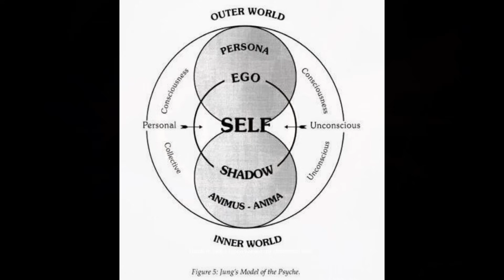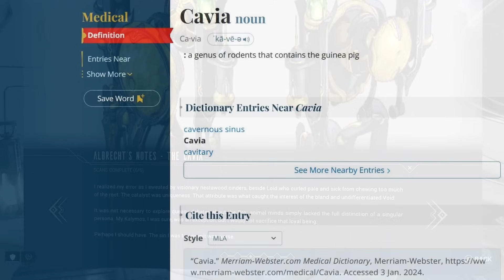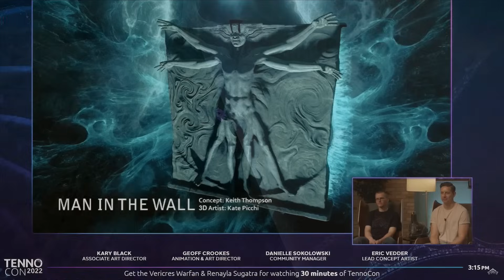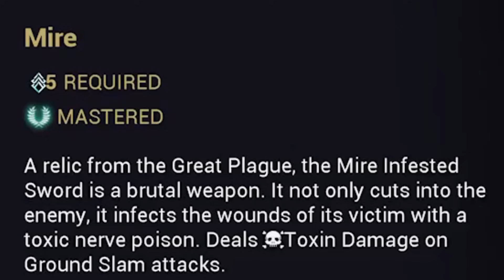WARFRAME | The Monster at the End of the Whispers in the Walls... Not who you think...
The Whispers in the Walls shares a great deal regarding the Indifference as well as what Entrati has been doing since it's introduction to this plane of existence and... Well, his notes tell a very interesting story.  One of a great monster born of this entire situation, the problem is, I'm not talking about the Man in the Wall.

0:00 The Business
1:05 Introduction
3:00 Who's the Monster?
4:20 The Shadow
4:45 The Aftermath
8:27 Aftermath discussion
9:57 The Cavia
14:00 Guinea Pigs Them All
16:00 Fibonacci's dilemma
21:52 Is he right?
23:30 This place is all wrong
24:27 Duviri
28:06 Who Created Duviri?
29:04 The Vessels
31:34 The Plague and the "volunteers"
33:15 We End as We Began
34:40 A Zariman full of Cavia
37:23 The Full Cost
40:55 Outro